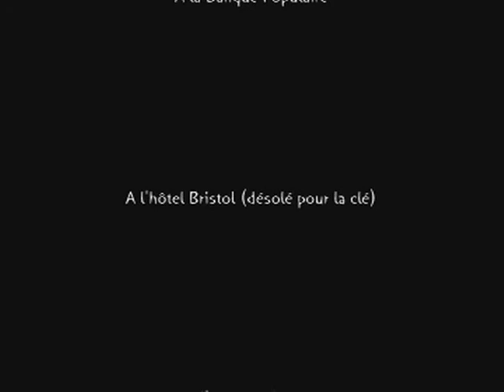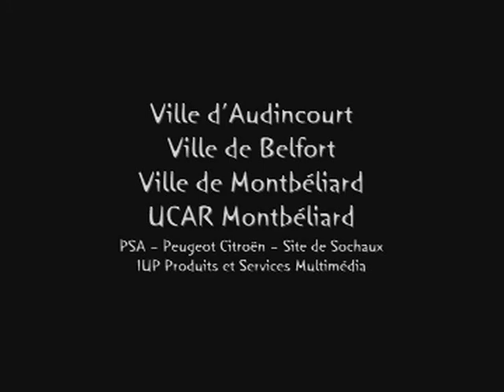Tranches de vitres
"Tous les jours, monsieur Tréfène aime aller à sa fenêtre..."

Une comédie de voisinage douce-amère, réalisé en 55 heures lors de la première édition du Festival du Film d'Un Jour de l'Université de Belfort-Montbéliard, sur le thème "Par la fenêtre".